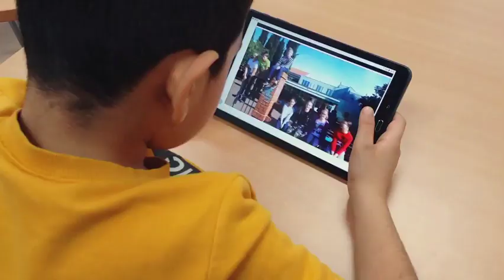Language Explores +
School education project, co-funded by the EC (Erasmus+), selected as success story